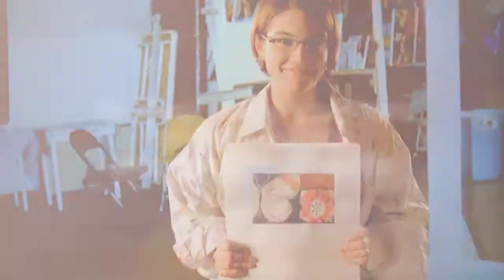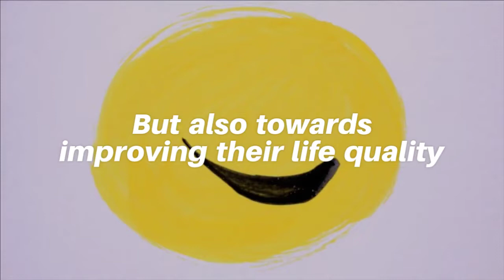New Book: Art Completes You by Shraddha Nithyananda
This book sets forth a unique and effective way to gain art skills based on tapping intuitive knowledge within and rewriting powerless ideas.